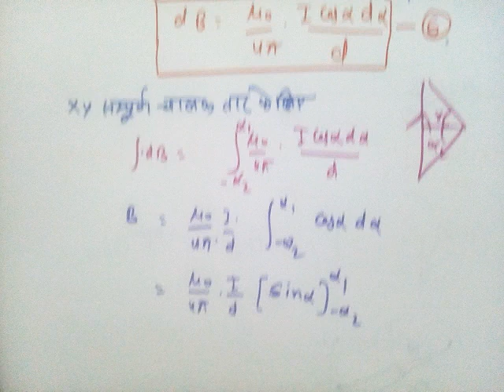अनंत लंबाई की चालक तार के कारण किसी बिंदु पर चुंबकीय क्षेत्र की तीव्रता / class-12 physics / by shiv